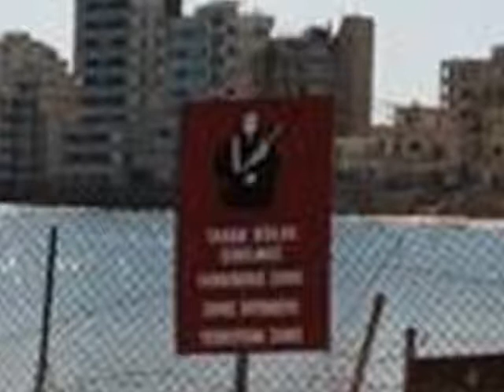gasb edilmis topragimda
soz:Ibrahim Aziz